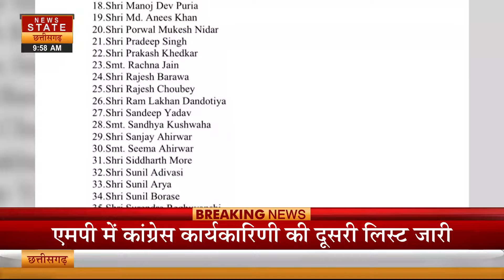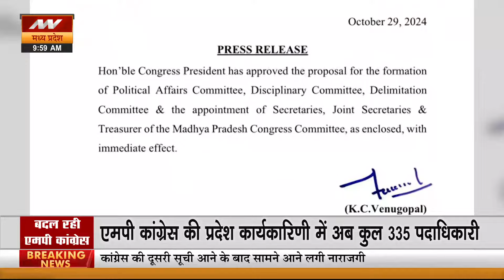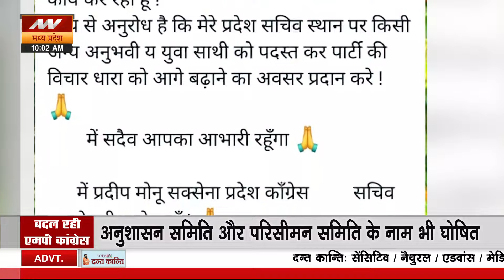Changes in MP Congress:राज्यसभा सांसद अशोक सिंह बनाए गए कोषाध्यक्ष | Ashok Singh | Top News